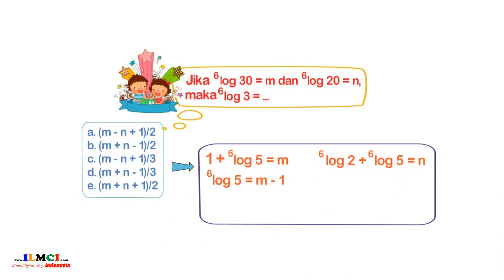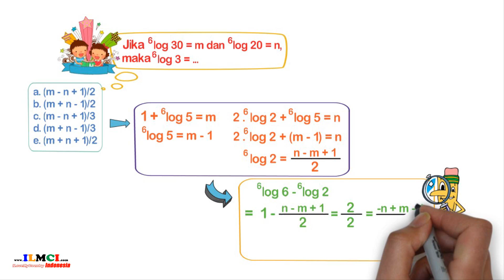Contoh Soal PG tentang materi Logaritma 27